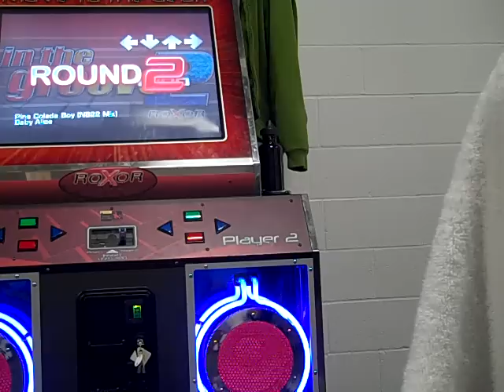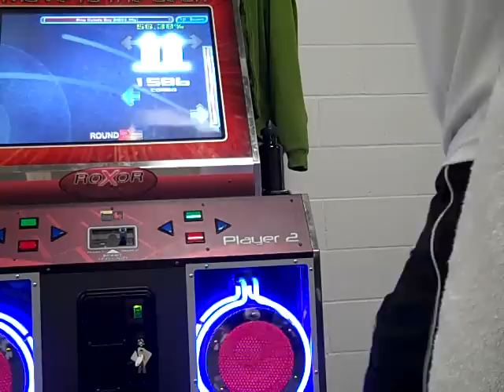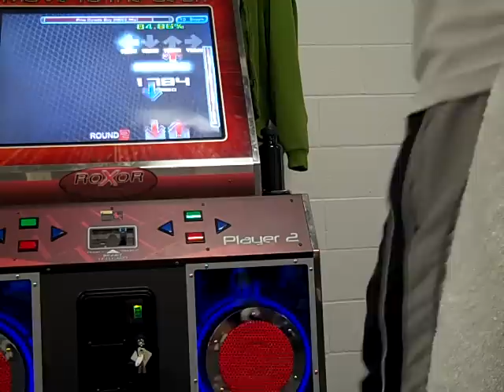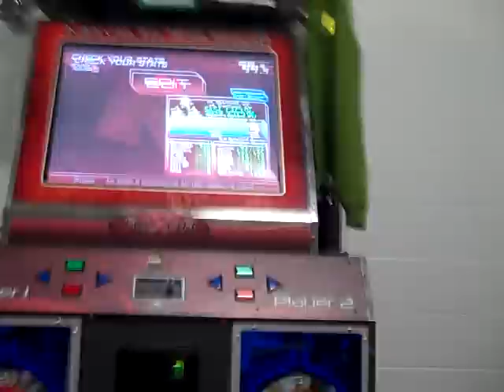Pina Colada Boy ITG - 99.00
Great steps, catchy song, just frustrating how inconsistent I am on it.

FEC.